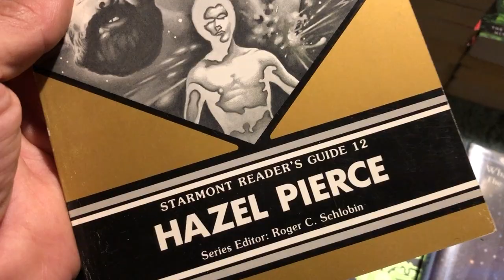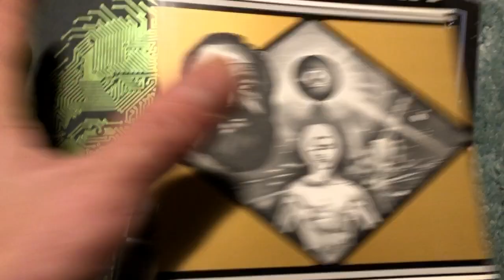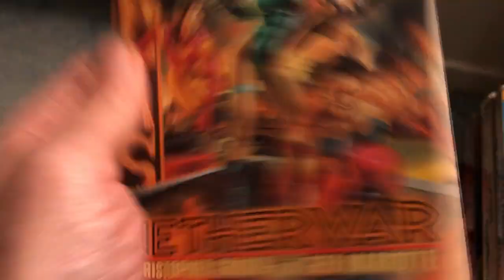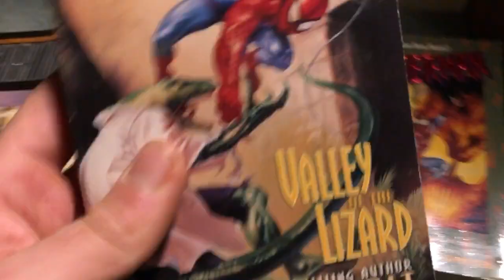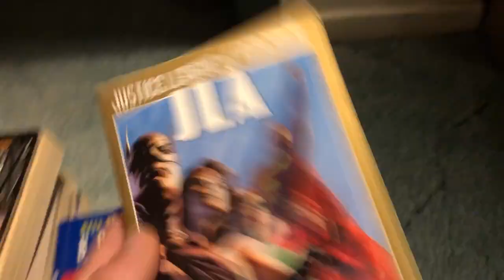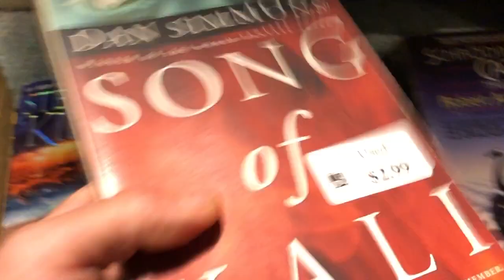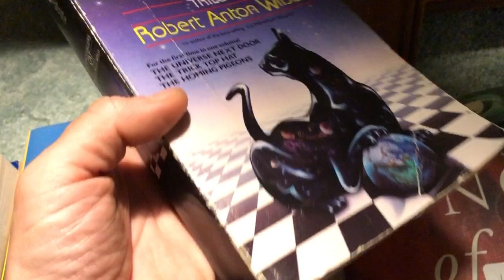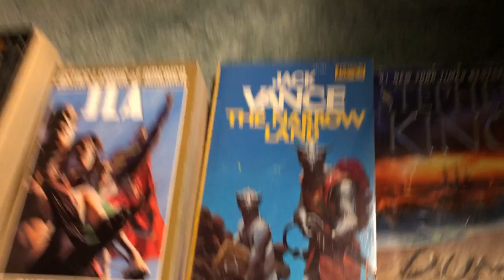Marvelous Book Haul (from the past week)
Narrated by I.P. Freely.  If you're looking for something to read, or like the types of books that you've seen here, be sure to visit my eBay store...